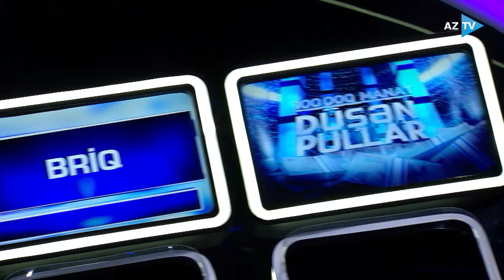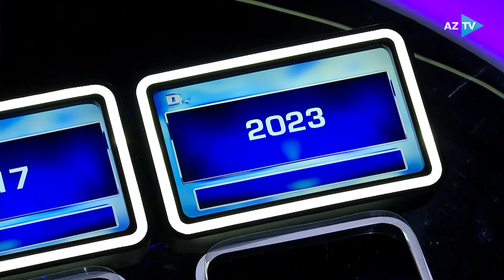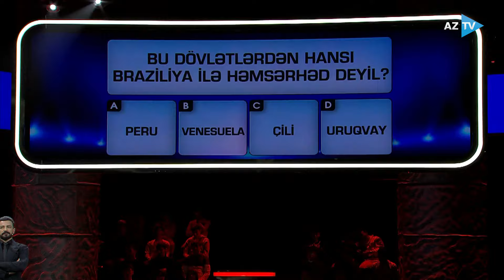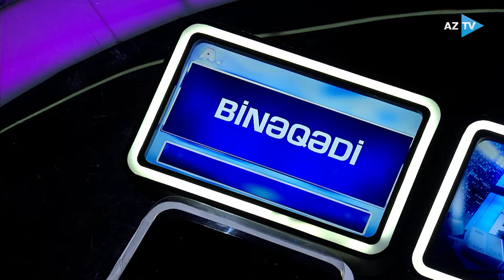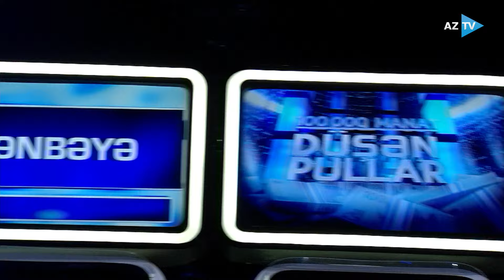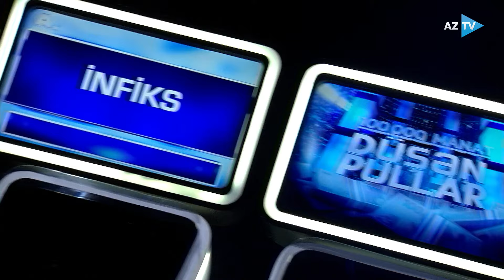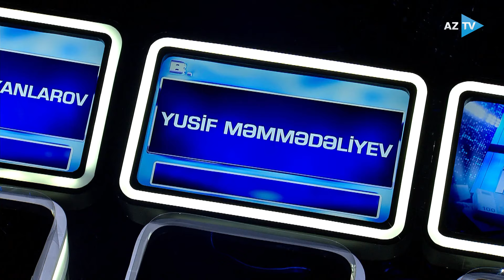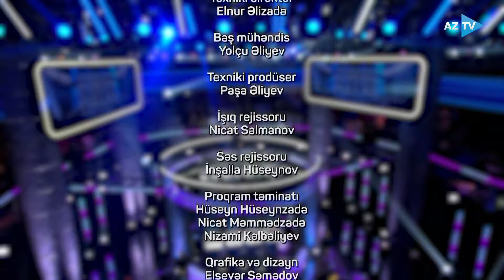Tanınmışların 100 min manat uğrunda gərgin mübarizəsi: “Düşən pullar”da həyəcan dolu anlar